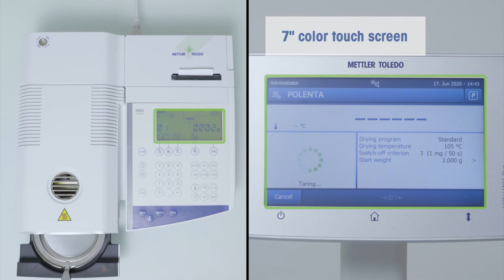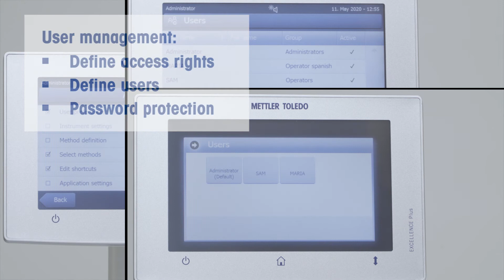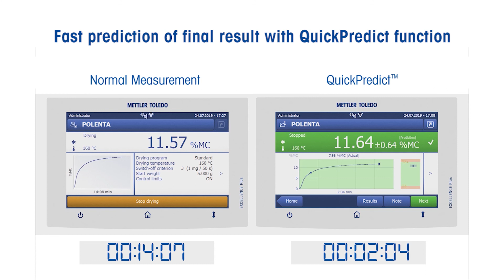HX204 Moisture Analyzer as Replacement for HR83/HR73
Are you looking to replace your HR73/HR83 Moisture Analyzer?

Discover the advantages of the HX204 Halogen Moisture Analyzer from METTLER TOLEDO, including:
- Intuitive One Click™ operation with a 7'' color touchscreen and step-by-step guidance
- A smaller footprint and better connectivity options with various interfaces (USB, RS232, ethernet, wi-fi)
- Innovative design made for easy cleaning. It features flat stainless steel surfaces and a hanging weighing pan
- Customizable user management with password protection
- Data management and connection to software EasyDirect Moisture